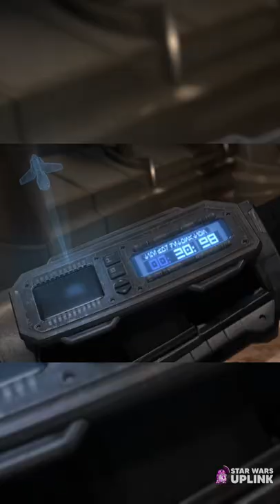Who Was Shae Vizla The Great Mandalorian Avenger?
We would love to hear what you have to say!

We hope you have a good rest of your day, and remember... May The Force Be With You.